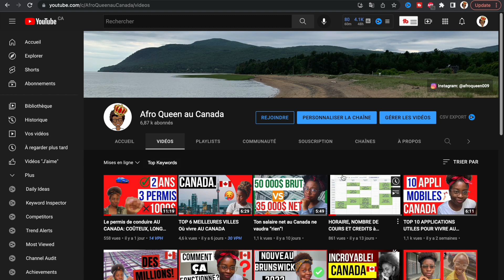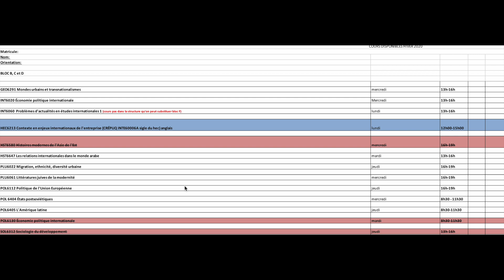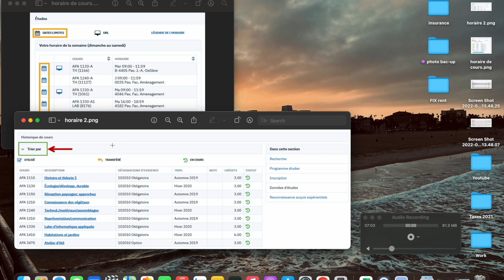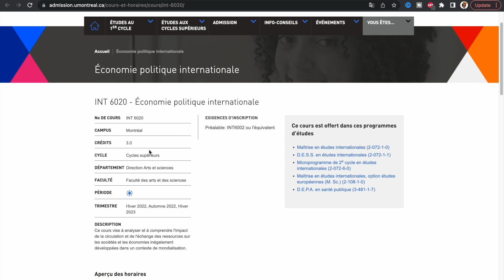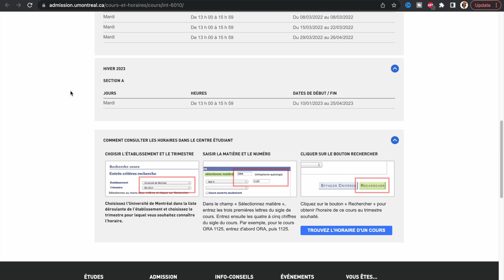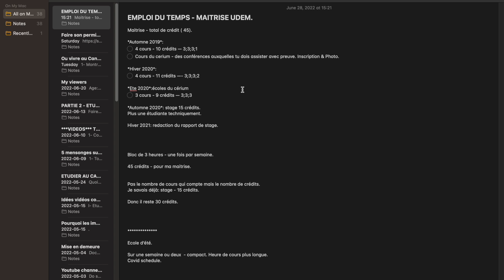Etudier au Canada: ton horaire de cours à la Maîtrise.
Tu est intéresser par le  Canada? Tu veux savoir comment se déroule les études, la vie et les expériences au Canada?
Alors tu est au bon endroit ;)
Dans cette vidéo je te parles de mon horaire de cours au second cycle, à la maitrise lorsque je fréquentais l'Université de Montréal.
Je te parle des crédits de cours et de la charge de travail.